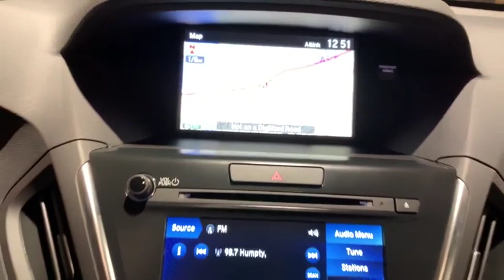2019 Acura MDX Used Roslyn, Albertson, Port Washington, Great Neck, Oyster Bay, NY U13467L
Canyon Bronze Metallic Used 2019 Acura MDX available in Roslyn, new York at Rallye Acura. Servicing the Albertson, Port Washington, Great Neck, Oyster Bay, NY area.
2019 Acura MDX 3.5L Advance Package - Stock#: U13467L - VIN#: 5J8YD4H82KL004143

Rallye Acura
1750 Northern Blvd

2019 Acura MDX 3.5L Advance Package SH-AWD Canyon Bronze Metallic Certified. Odometer is 5163 miles below market average!brbrRallye Acura, like Carmax & Autonation now price their cars at market price to aid in transparency and make purchasing a car easier for the consumer. Long term financing and low interest rates are available for qualified buyer's with approved credit.